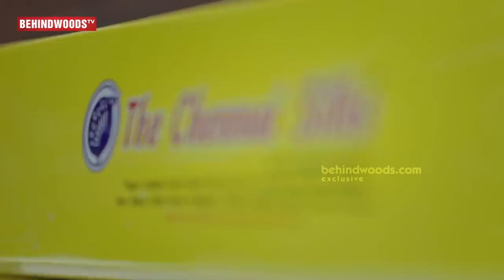ஒரே Confusion-ஆ இருக்கே 😍 இனி வண்டிய நேரா MADURAI-க்கு விட்ரா 💥 Radikaa visits Madurai Chennai Silks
Chennai Silks is now in Madurai, Radhika Sarathkumar  Diwali shopping in Madurai chennai silks.